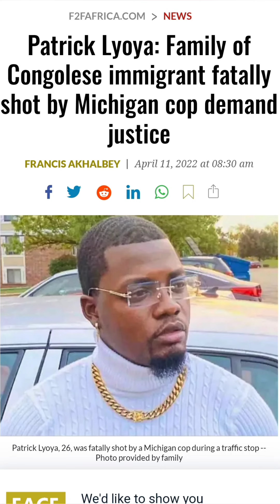Family of Congolese immigrant shot and killed by Michigan cop matched with thousands for Justice